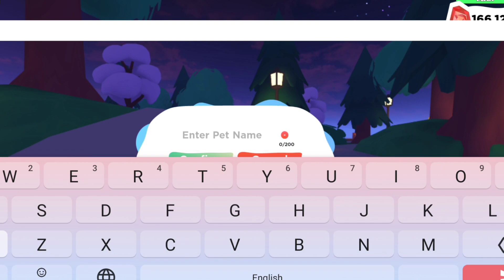Trying to get the new EASTER CHICK pet - Overlook Bay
Hey everyone! In this video I tried to get the New Easter chick pet from wishing well!

Username: DakuCat

💙Nothing to see on my Twitter but feel free to follow💙

roblox, overlook bay, wishing well, easter chick, easter event, egg, new, pets, update, cute, adorable, godly, robux, dakucat, wonderworks studio, adopt me,